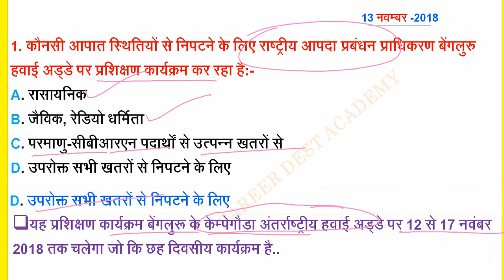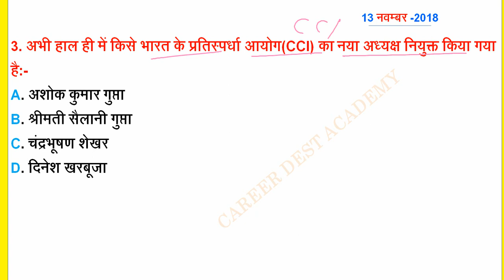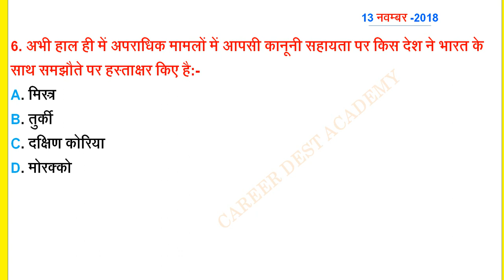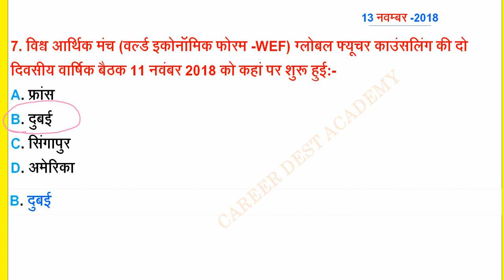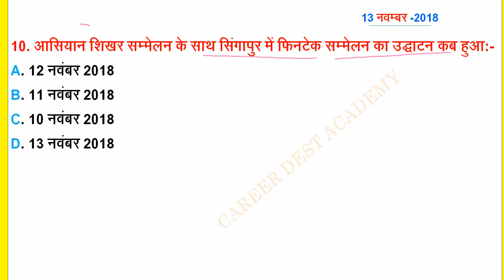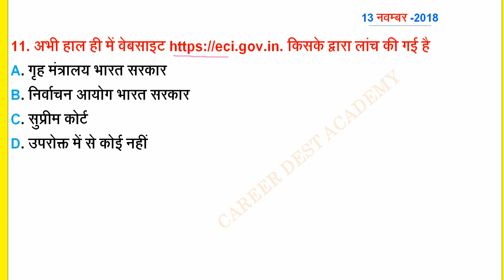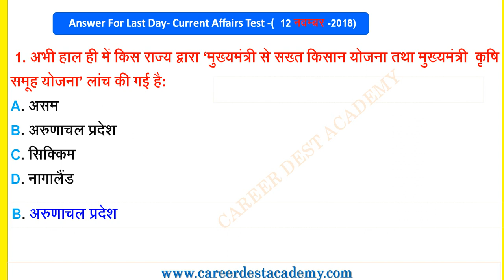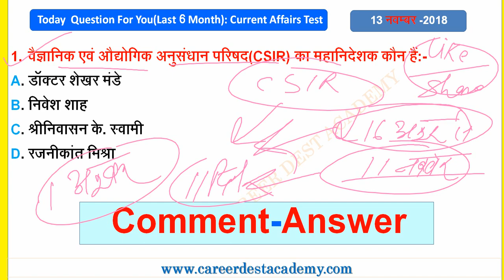13 नवम्बर-2018-करेंट अफेयर्स dailycurrentaffairs SSC/BANK/Railway/All PCS Exam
Daily Current Affairs:13 नवम्बर-2018:(MCQ)

Practice on Web Portal and PDF Download-